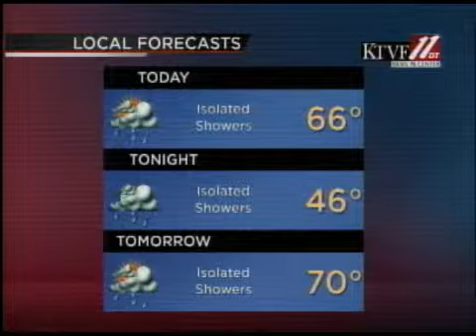Update 2, 6-6